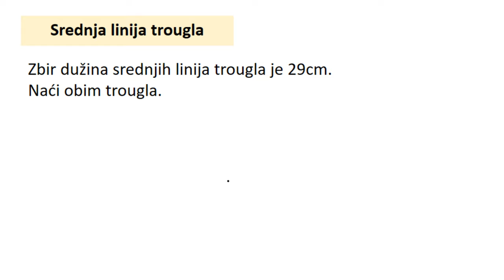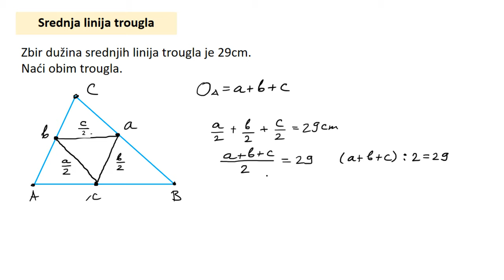Srednja linija trougla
Srednja linija trougla zadaci. Matematika za 6 razred.